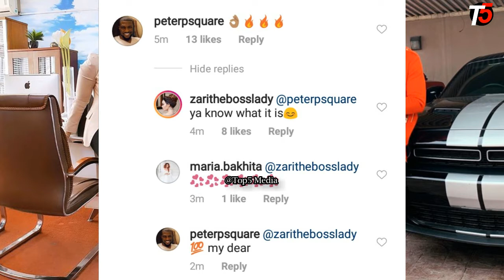VIDEO ZARI NA PETER PSQUARE WAMEFUNGA NDOA KISIRI SIRI